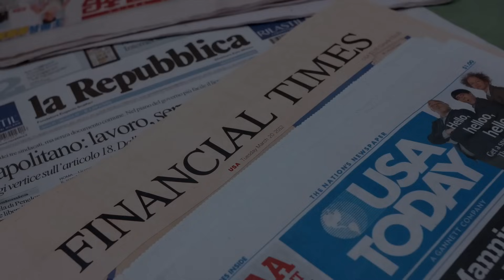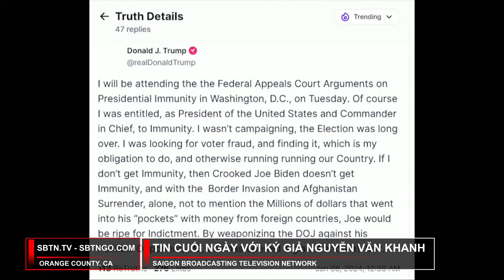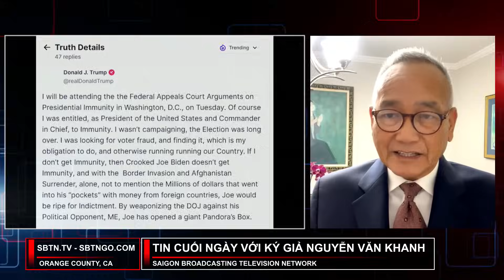Ông Trump đang dẫn đầu, nhưng tại sao những người ủng hộ ông vẫn lo ngại?